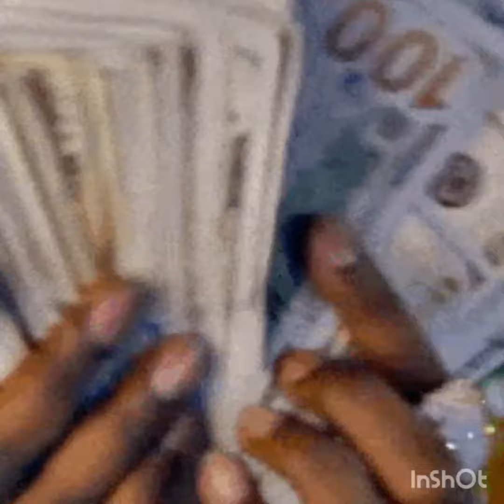Young KD - Dont Play (Official Audio)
freestyle 2020 freestyle goat bandlab bandlab songs bandlab rappers bandlab Audio bandlab autotune voloco fl studio mobile studio professional quality song on mobile trap rap hip hop free instrumental free beat young thug type beat playboi carti type beat young nudy type beat lil uzi type beat 21 savage type beat